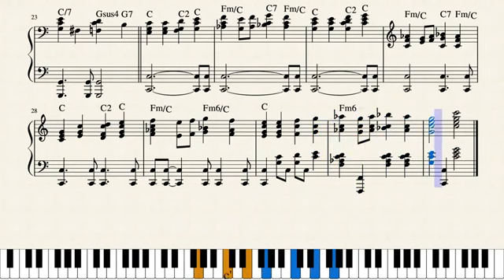total praise piano by smallwood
yeremu Mast